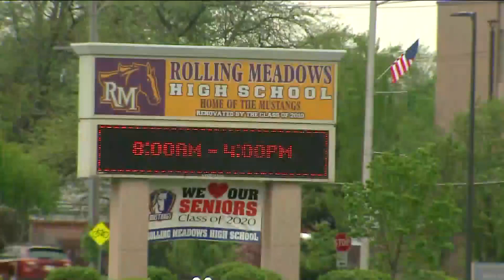Officials prepare final rehearsal for Rolling Meadows coronavirus testing site opening Friday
Officials put the finishing touches on a new drive-thru coronavirus testing site set to open Friday in Rolling Meadows.